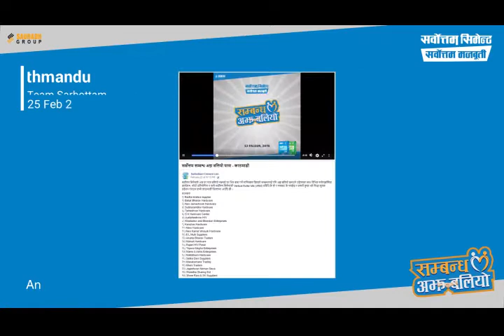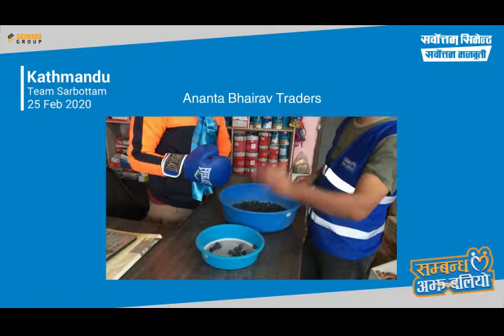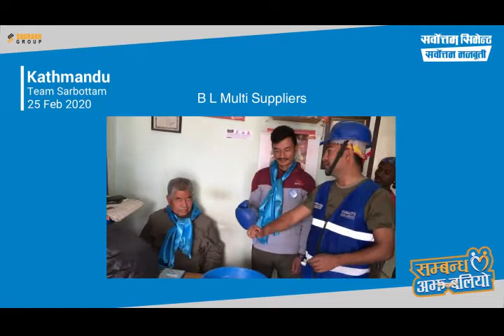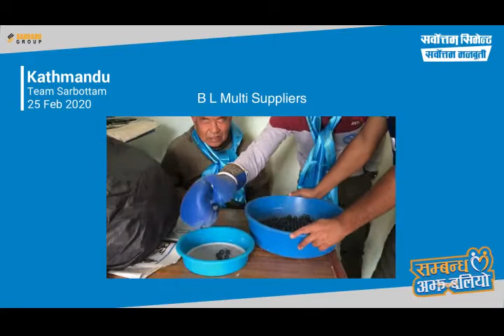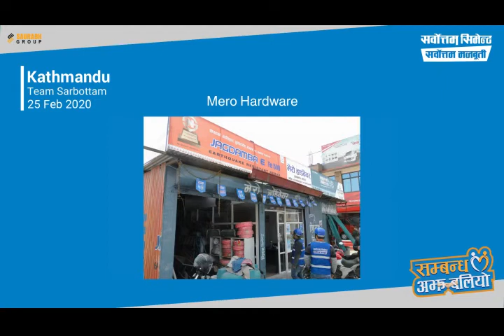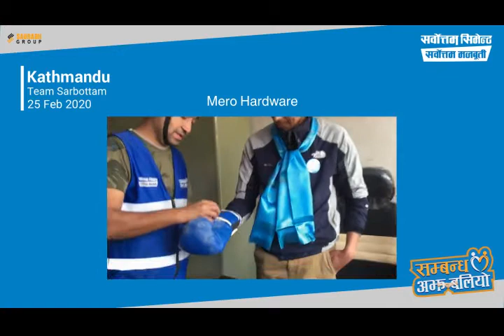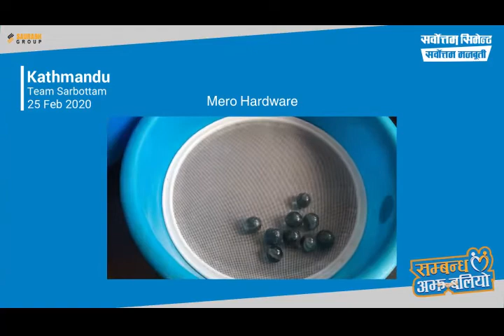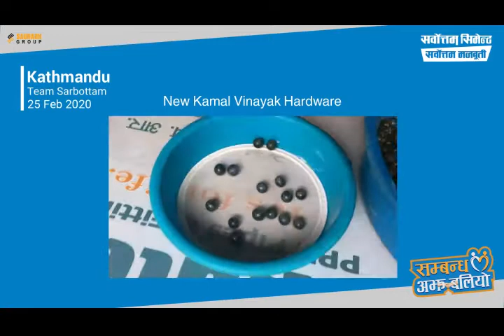Sarbottam Cement- Sambandha Ajha Baliyo 2076- Kathmandu || 25 Feb, 2020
Sarbottam Cement-Retail Engagement Program 2076
Glimpses of activity at Kathmandu dated 25 Feb 2020 on the following retails:
1 Kanchan Hardware
2 Mero Hardware
3 New Kamal Vinayak Hardware
4 B L Multi Suppliers
5 Ananta Bhairav Traders
We would like to thank all the participants on this program for your support and cooperation to make this campaign a grand success.